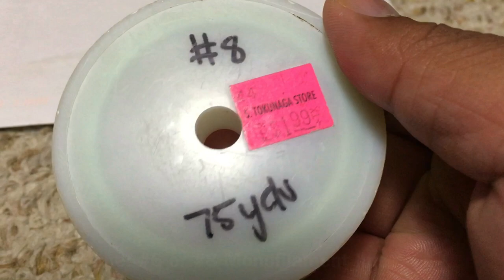Whipping for Papio!!! (Tackle Tips Ep01 W/Subtitles)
Aloha!

Today we will be answering some questions regarding how we set up our poles for whipping. Remember: SUPPORT LOCAL! Show your local lure makers some love and buy their products! Also measure your fish and release them if needed. The papio caught in today’s episode was released as it was a few inches shy of keep size.

Tackle:
AH size 6 hooks (or MZ)
#6-#8 monofilament fishing line
Size 2 Barrel Swivels
Egg lead (weight depending on what your pole can handle)
Big Island Baits

The Knot:
Improved Clinch Knot

Special Thanks:
It is absolutely INSANE to use that we may hit our milestone of 100 subscribers. Thank you so much for sticking with us and we hope to bring you more of our fishing adventures!

Equipment:
iPhone 6s
iMovie for the iPhone